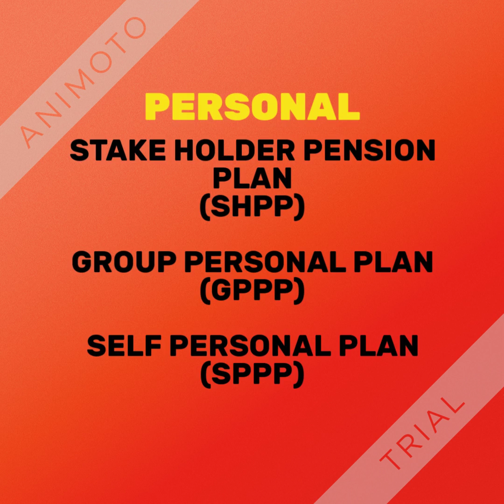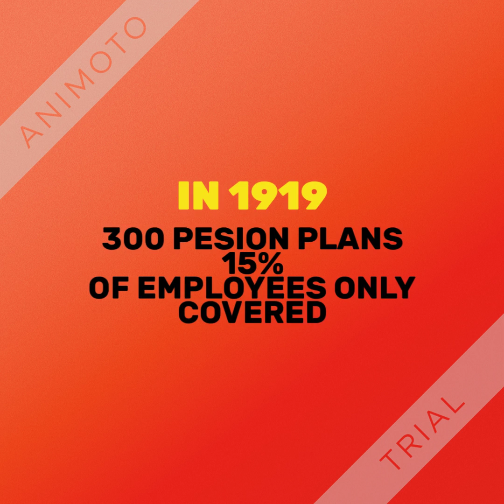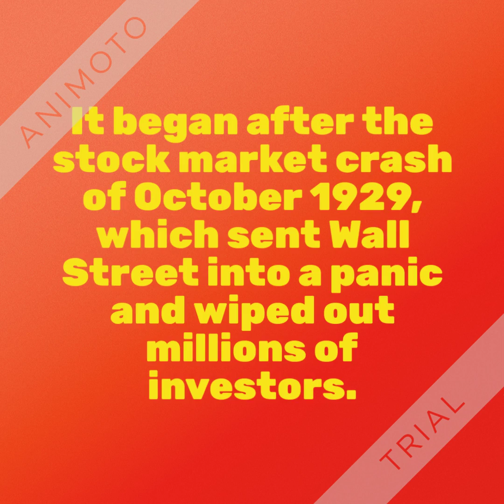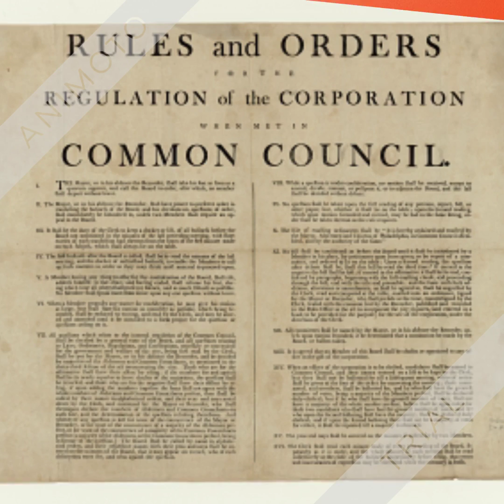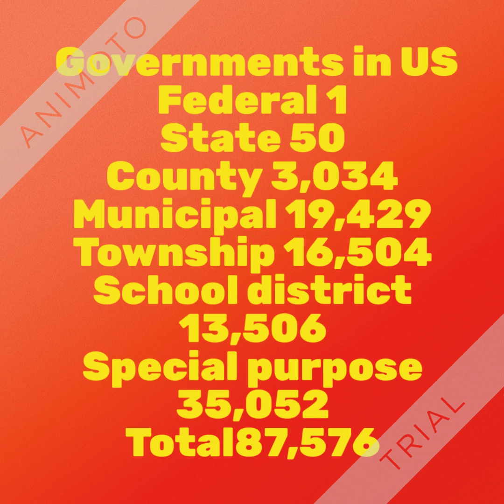PENSION HISTORY IN WORLD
DISTRICT HOSPITAL
TENALI,A.P
INDIA